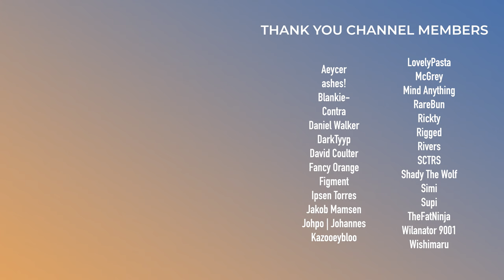NERO is Asking 'Too Many Questions' | Reaction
NERO is back with their 4th single of their upcoming record, let's give it a first listen and reaction and see what we think of it.

0:00 - Intro
0:35 - Listening Through
2:43 - Overall Thoughts